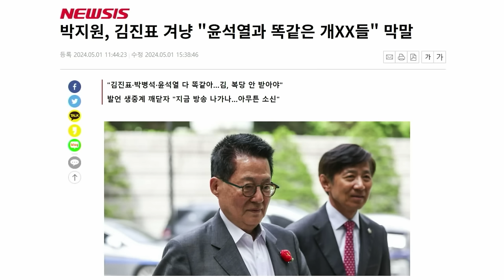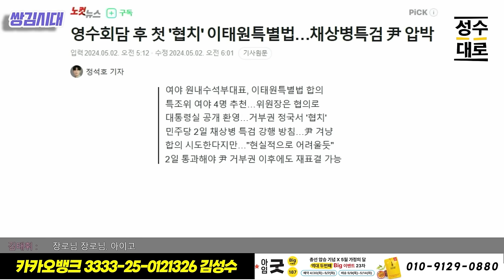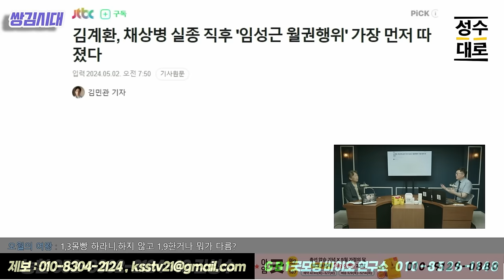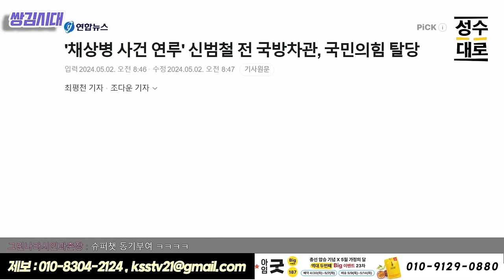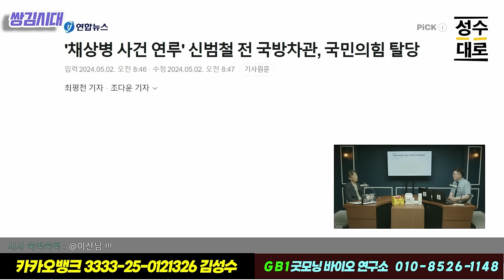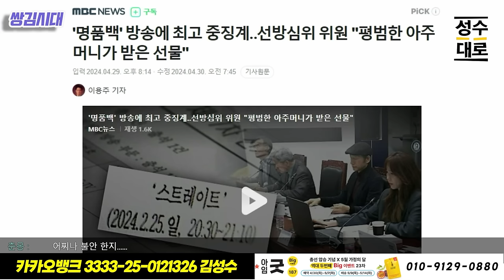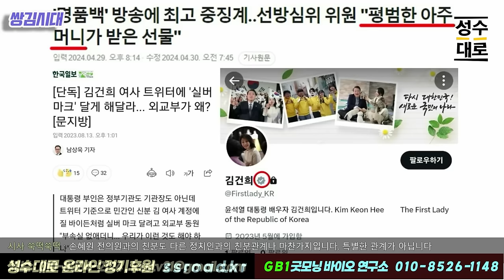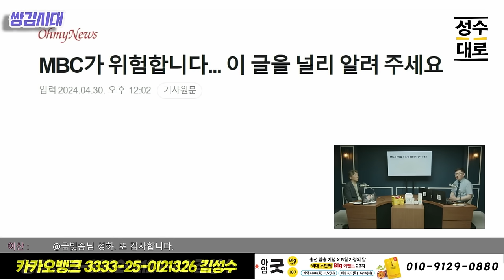방송사고! 박지원, 김진표에게 쌍욕을 마이크 꺼진줄.... [쌍김시대]